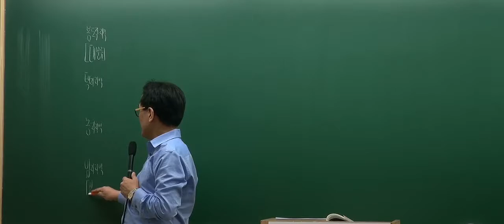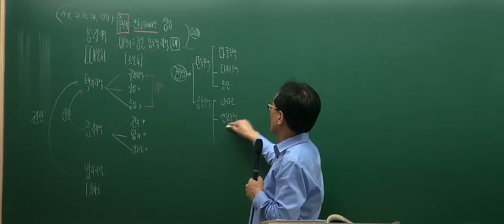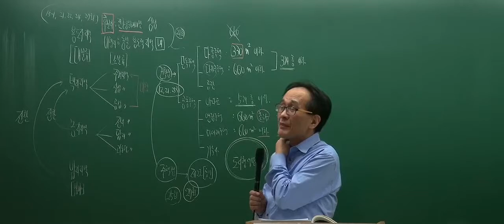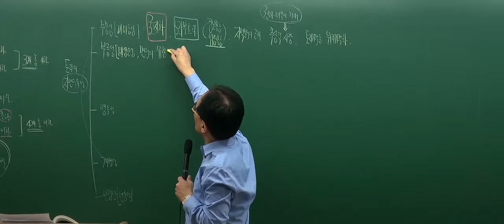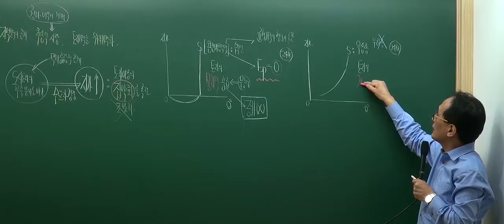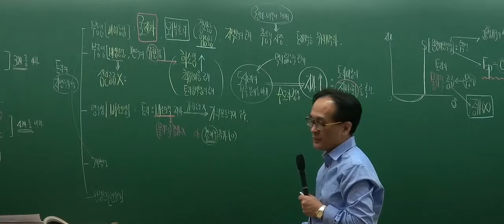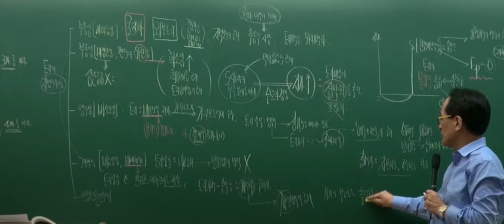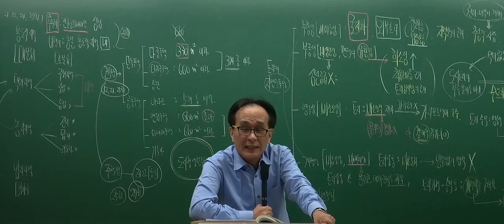[인강통]공인중개사 강의(핵심이론)_부동산학개론(한동균)_3강 후보지, 이행지